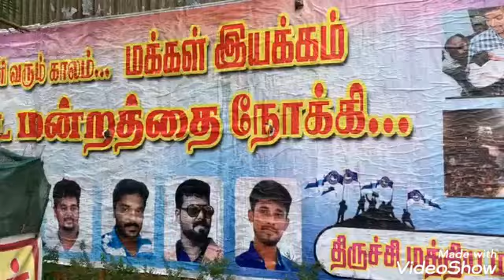புரட்சி தலைவர் MGR அவர்களுக்கு பிறகு தளபதி விஜய்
திருச்சி மத்திய மாவட்ட தலைமை தளபதி விஜய் மக்கள் இயக்கத்தில் உள்ள நிர்வாகிகள் நடிகர் விஜய் அவர்களை 2021 ல் வருகிற சட்டமன்ற தேர்தலுக்கு அழைத்த வன்னம் தொடர்ந்து பிரமாண்ட போஸ்டர்களை ஒட்டி வருகின்றனர்!ரசிகர் மன்றத்தில் இருந்து மக்கள் இயக்கமாக மாறி தொடர்ந்து பல வருடஙக்களாக மக்களுக்கு நலத்திட்டங்களை நடிகர் விஜய் அவர்களின் பெயரில் தமிழகம் முழுவதும் செய்து வருகின்றனர்! புரட்சி தலைவர் MGR அவர்களுக்கு பிறகு தமிழகத்தை நல்ஆட்சி செய்திட தொடர்ந்து அரசியலுக்கு விஜய் ரசிகர்கள் இழுத்து வருகின்றனர்!!!தமிழகத்தின் வெற்றிடத்தை நிரப்ப வா தமிழனே!